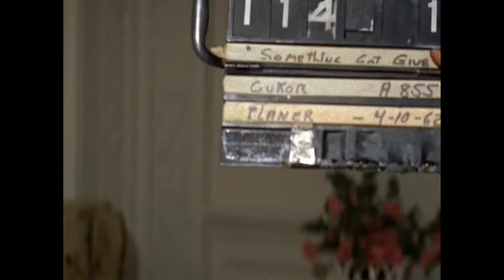Look alike / Vision trick